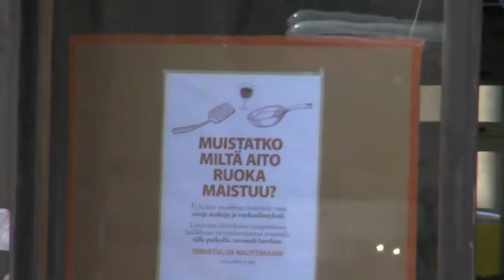Tampere-spesiaali: Ravinteli Bertha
ViiniTV teki ekskursion Tampereelle, missä istui kesän viimeistä lämmintä päivää juuri tänään avautuneen Ravinteli Berthan jätkien kanssa.